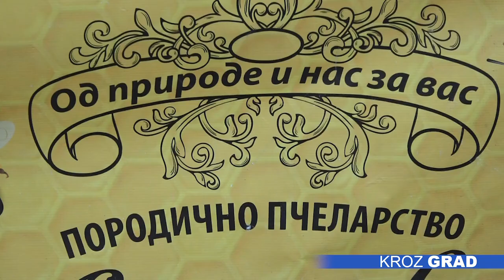Počeli „Dani pčelarstva”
Manifestacija „Dani pčelarstva” u našem gradu održava se po 27.put. Program traje do nedelje, 29. septembra, a sve posetioce očekuje raznovrsna ponuda meda, kao i pčelinjih proizvoda.

Naša sugrađanka Kornelija Abraham redovno prati ovu manifestaciju. Kako kaže i ona i ukućani uživaju u ukusu meda, a posebno u vrsti koju ima priliku da kupi baš ovde i to od određenog proizvođača koji dolazi iz Rume.

-Ovde je prošli put muž kupio ovaj proizvod, jako je dobar i svideo nam se. Ovo je dobro za imunitet, jako dobro, nije jeftino, ali vredi.

Na „Dane pčelarstva” već 25. put dolazi i pčelar Milenko Mirković iz Rume. On i supruga bave se pčelarstvom, poseduju preko 150 košnica, i njihova ponuda veoma je bogata i raznovrsna. Kako ističe Milenko, među Subotičanima ima i redovne mušterije.

-Mi idemo na Cer i Sokolske planine, Zapadna Srbija, ponekad dođemo na Frušku goru na lipu. Sve ostalo je u tom kraju, znači bagremov med, šumski med, livadski med. Od proizvoda imamo četiri do pet vrsta meda, onda imamo razne mešavine, a radimo i likere.

Prvi dan manifestacije obeležila je prodajna izložba, kao i akcija podele meda za sve one koji su ovog jutra dobrovoljno dali krv u bolnici. Svečano otvaranje održaće se sutra, 28.septembra.

-Sutra je svečano otvaranje uz bogat kulturno – umetnički program. Sve se organizuje sa ciljem da se građani upoznaju sa benefitima meda i sa pčelinjim proizvodima.

Osim pčelara iz Subotice i okoline, došli su i učesnici manfestacije iz Mađarske i Rumunije.